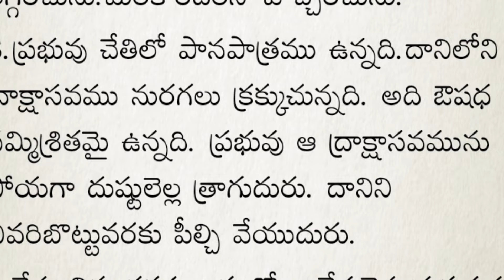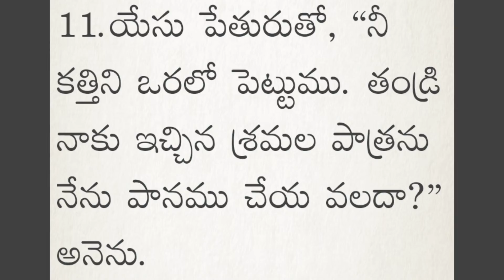cssa Gnanavani 8/07/2022 Mangadu